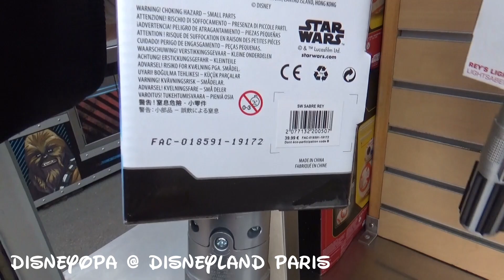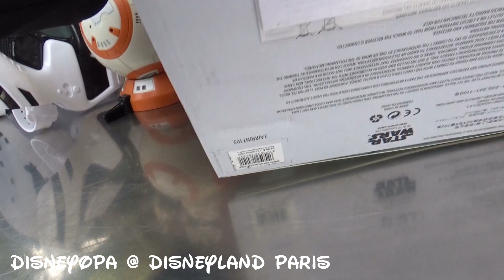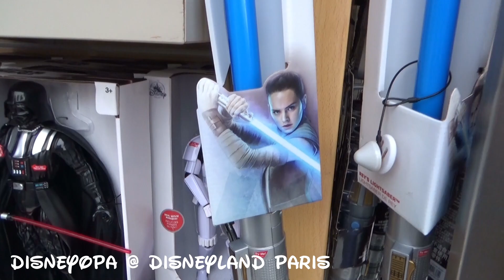Disneyland Paris NEW Shop walk - Legends of the Force Souvenirs DisneyOpa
DisneyOpa zeigt euch heute wieder ein bisher unveröffentlichtes Video aus dem Walt Disney Studios Park im Disneyland Resort Paris. Während der Legends of the Force Season vor der Corona Pandemie habe ich diesen Outdoor Verkaufsstand gefilmt um euch die thematischen Souvenirs zu zeigen. Auch wenn in ein paar Tagen, dann wenn der Park endlich wieder seine Tore öffnet, dieser Stand nicht mehr existieren wird, könnt ihr das Merchandise aber noch in verschiedenen Shops des Parks, sowie in der Star Traders Boutique im Disneyland Park, sowie im Disney Store des Disney Village wiederfinden!
Viel Spaß mit diesem Video und vielen Dank für ein Abo :)